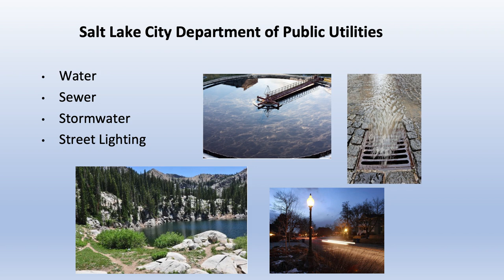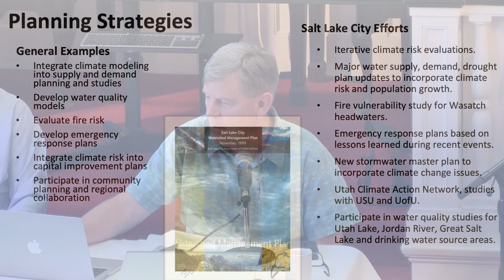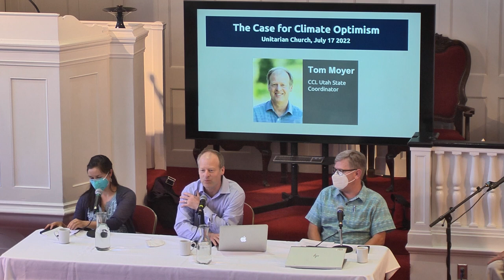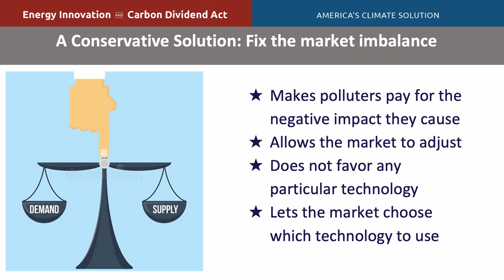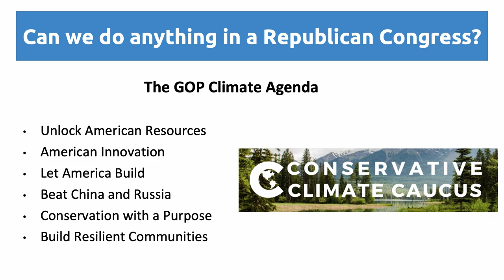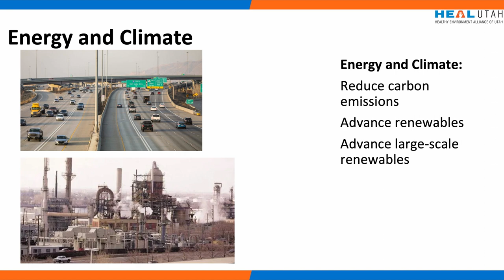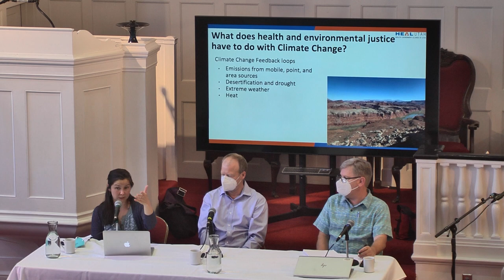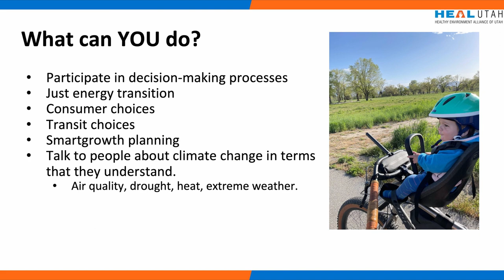Summer Forum: "Climate Change: Why Worry and Why Hope" (July 17, 2022)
Climate change has been in the news more than ever before. New disasters, new policies, and new court decisions greet you from your favorite news source seemingly every day.What are we facing in Utah? What policies at the federal level would make the most meaningful differences, and what would they gain us? And what can you do to make the greatest impact? Hint: reducing your personal carbon footprint is great, but there are other things that matter even more.On July 17th, Steve Glaser moderated a discussion with Jesse Stewart, Deputy Director of Salt Lake City Department of Public Utilities, Tom Moyer, Utah State Coordinator for Citizens’ Climate Lobby, and Lexi Tuddenham, Executive Director of Healthy Environment Alliance of Utah (HEAL Utah). Jesse Stewart's responsibilities with Salt Lake City include drinking water treatment and distribution, sewer collections and treatment, and stormwater quality and flood control, all of which are affected by climate change.

Citizens’ Climate Lobby is a non-partisan group working with both political parties to create the political will for a livable world. They were instrumental in forming the bipartisan Climate Solutions Caucus in Congress, and worked with the Utah legislature to pass the 2018 "Environmental and Economic Stewardship Resolution."

HEAL Utah promotes renewable energy and clean air while protecting public health and the environment from dirty, toxic, and nuclear threats by empowering grassroots advocates, creating science-based solutions, and developing common-sense policy that centers on the most impacted communities.Recorded on July 17, 2022, as part of the annual Summer Forum series at the First Unitarian Church of Salt Lake City.  Many thanks to Steve Glaser for arranging this Summer Forum program.

00:00   Opening Sequence
00:21   Introduction - Mark Rothacher and Steve Glaser
05:56   Jesse Stewart, Deputy Director of Salt Lake City Department of Public Utilities
17:46   Tom Moyer, Utah State Coordinator for Citizens’ Climate Lobby
30:34   Lexi Tuddenham, Executive Director of Healthy Environment Alliance of Utah
47:30   Q & A
1:14:48   End Credits

🙏 Summer Forum and the other programs at First Unitarian Church rely on the financial contributions of members and friends.